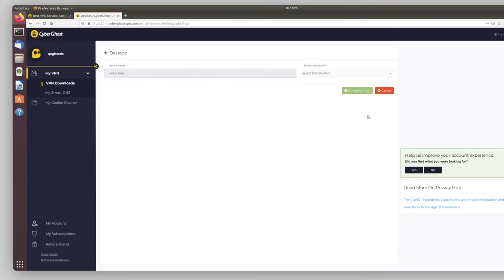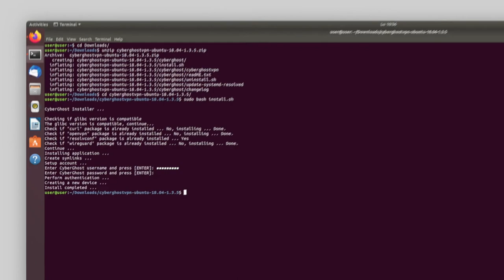How To Get CyberGhost VPN on Linux (Easy, Step-by-Step Video Guide)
Installing a VPN on Linux doesn’t have to be hard. Learn how to set up CyberGhost VPN in a few easy steps. It takes less than 2 minutes. And make sure to watch until the end for extra tips!

Make sure all your devices are protected with CyberGhost VPN and nobody can track your online activity.

1. Go to our website, cyberghostvpn.com, and select ‘My Account’. Then log in with your username and password.

2. Here select My Devices and click on ‘Desktop’.

3. Choose the “Configure New Device” option next to “CyberGhost VPN for Linux”.

4. Choose your Server Distribution. Note that this must be the same as your current Linux version.

5. Click on ‘Download Linux app’.

6. Open a Terminal window and change the directory to the folder you just extracted to.

7. Enter cd Downloads/ followed by the name of the folder.

8. Type in "sudo bash install.sh" and press Enter.

9. Confirm your sudo access by writing the sudo password.

10. Type your CyberGhost username and password in and press enter after each.

11. Once you see the message "Install completed ...", type in 'cyberghostvpn' and press Enter to see the list of available commands. And that’s it.